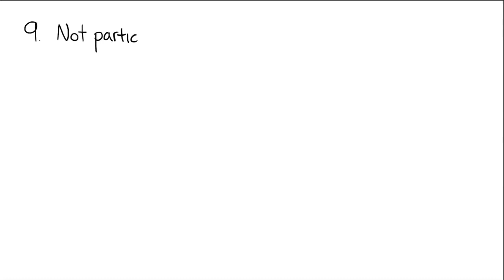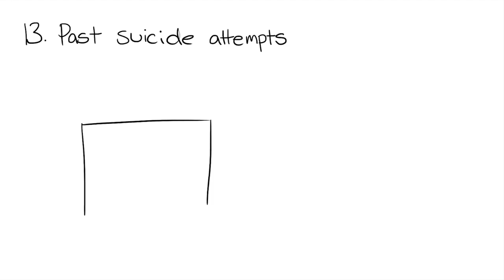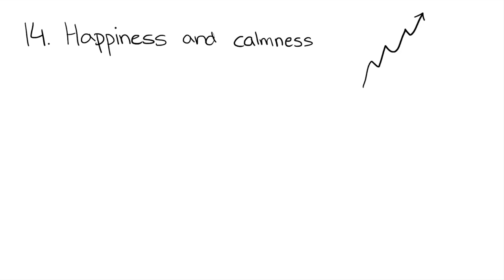14 znaków, że ktoś rozważa samobójstwo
Samobójstwo jest tragiczną, ale często spotykaną przyczyną zgonu wielu osób na świecie. Przedstawiamy Ci listę potencjalnych znaków, których należy doszukiwać się, gdy uważasz, że ktoś może rozważać odebranie sobie życia. Zauważenie tych znaków u bliskich Ci osób też jest sposobem na uratowanie życia.

*Zauważ, że jeden z wieku znaków nie oznacza, że osoba miewa myśli samobójcze. Zazwyczaj jest to kilka znaków.*

Jeśli uważasz, że masz depresję lub rozważasz samobójstwo, pamiętaj, że nie jesteś sam.

Animator: Emma Schrederis